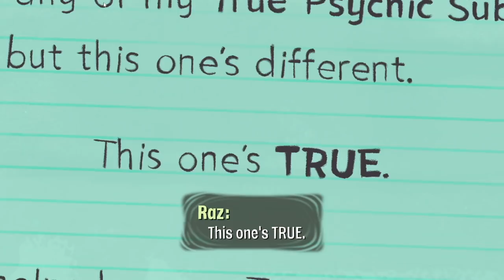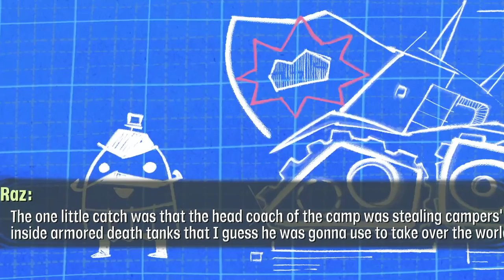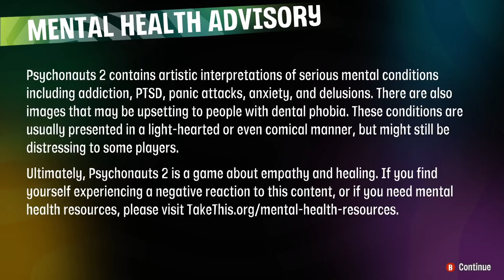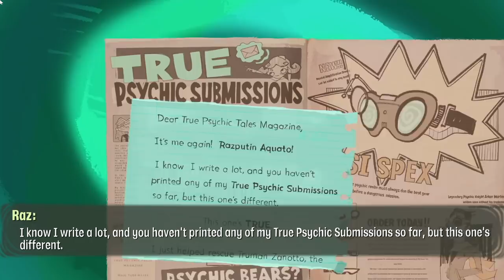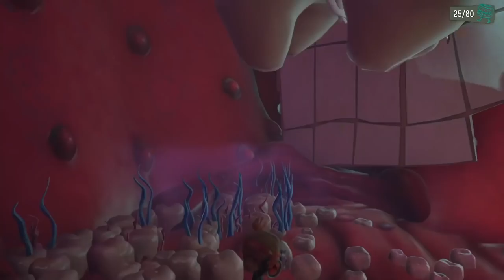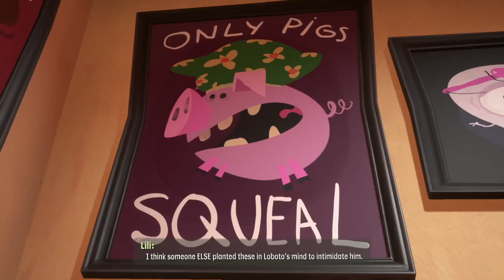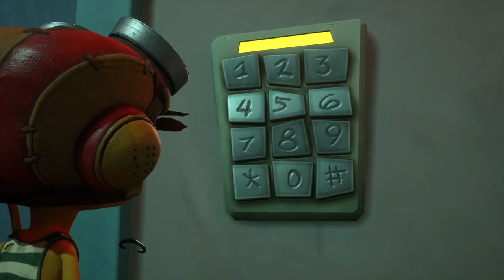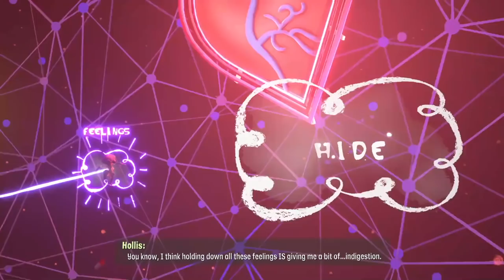Nerd³ Completes... Psychonauts 2 | Part 1